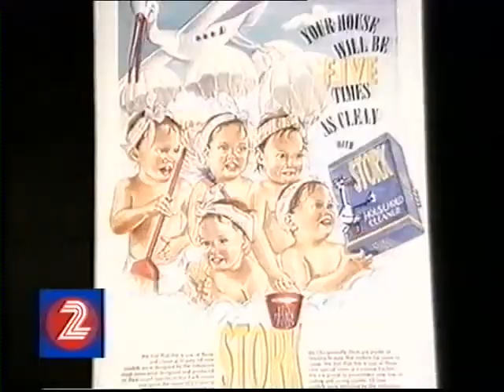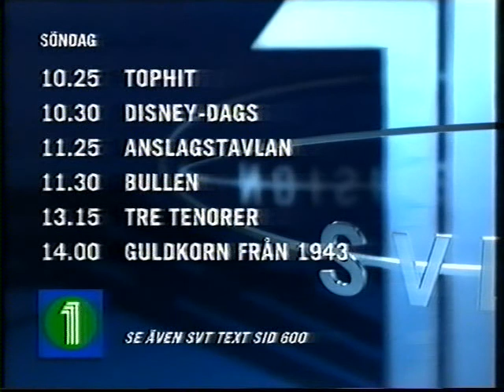SVT1 Avslutning 1996-12-28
SVT1 Avslutning med Trailers för Dessa Fantastiska Femlingar och OS-Krönika 1996, hallåa Claes Johan Larsson, tablå, klocka, vinjett och testbild. Från den 28 december 1996.